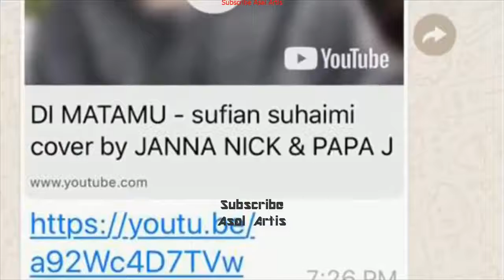Reaksi Sufian Suhaimi Bila Janna Nick Cover Di Matamu